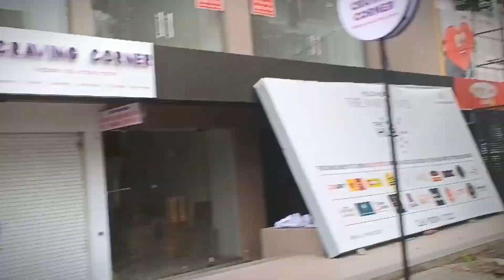My First Vlog | The Belgian Street Indore | Enjoyable Moment With Friends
My First Vlog | The Belgian Street Indore |Unleashing Fun: Epic Moments with Friends#BelgianStreetCafeVibes